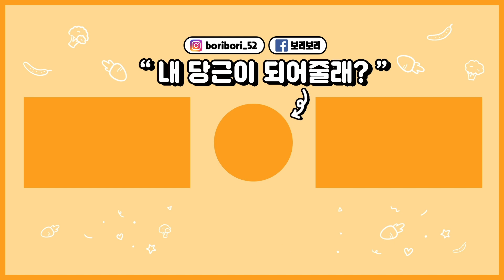하나부터 열까지 다 참견하려는 강아지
보리는 참견쟁이야 증말루

이름: 보리 (보리보리)
나이: 7살
성별: 女
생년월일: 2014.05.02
견종: 비숑 프리제(Bichon frise)

[보리보리는?]